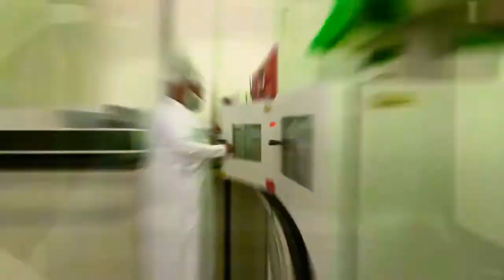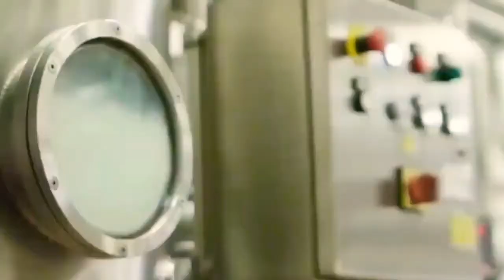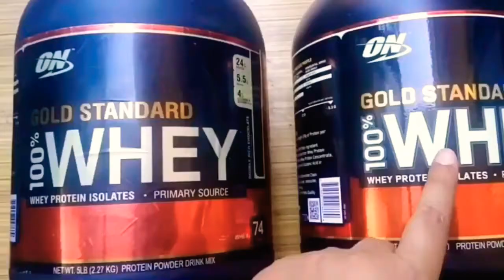Milk Making Process in Factory Urdu & Hindi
Do you know how milk made in the factory